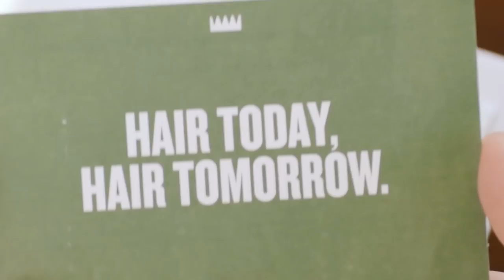Star Wars Survivor, Sonic frontier, and Cyberpunk 2077 expansions??